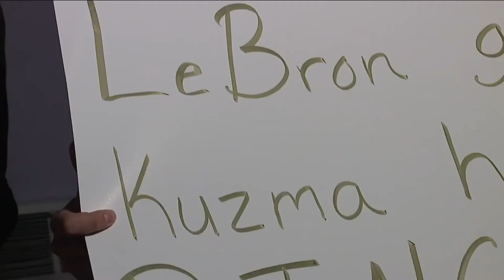Funny Interview Moments of the NBA Season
NBA Funny Interviews and Press Conference Moments (2021-22 Season)

Music used in this video is provided by Mystic8 Beats!
[FREE] DABABY TYPE BEAT|FREESTYLE TRAP BEAT|RAP TRAP INSTRUMENTAL BEATS "Future Money"